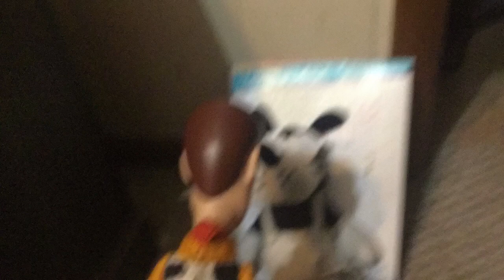Bendy in the ink mushing chapter 1